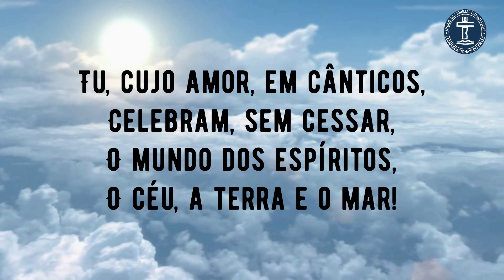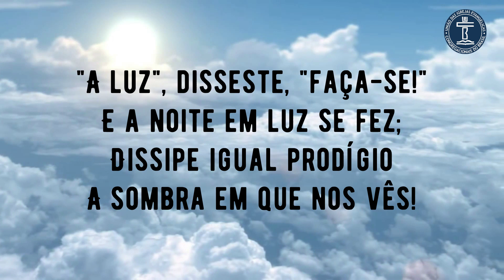SH 635 - PEDINDO LUZ (SALMOS E HINOS)